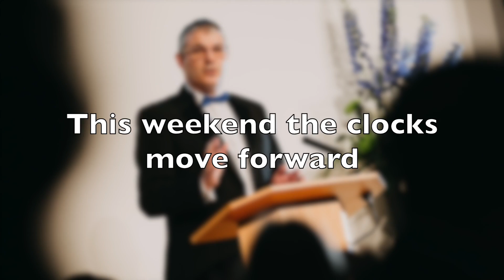British Summer Time with Great Yorkshire Radio & The Poetic Optician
This video is about British Summer Time with Great Yorkshire Radio & The Poetic Optician
Just a little poetic reminder to change your clocks 25th Much 2018